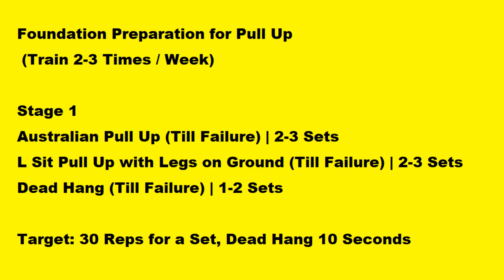Pull Up Guide 引體上升入門課表 | 全民健身 Recapped in English | feat. Elaine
Timestamp:

00:20 Australian Pull Up 澳式引體
00:55 L Sit Assisted Pull Up L形輔助引體
01:25 Single Leg Assisted L Pull Up 單腳L引體
01:55 Dead Hang 懸吊
02:45 Negative Pull Up 負向引體
03:10 課表 Recapped in English